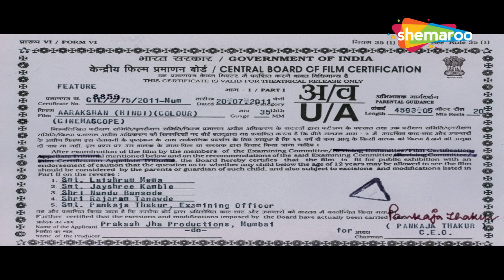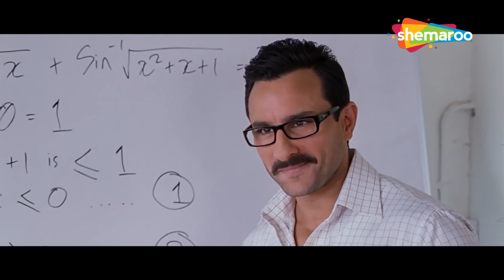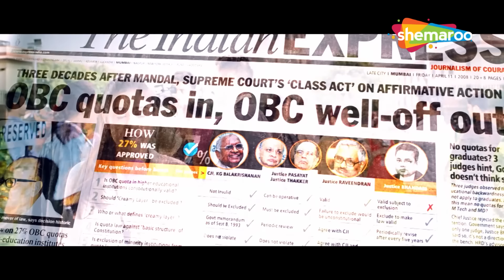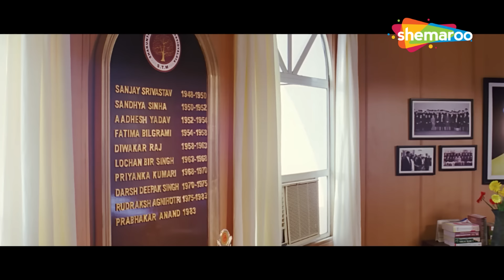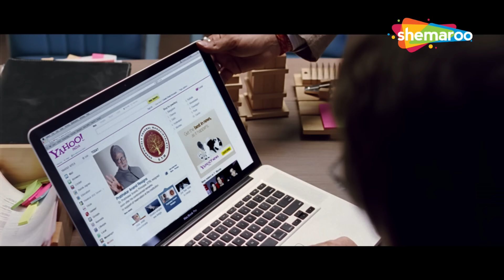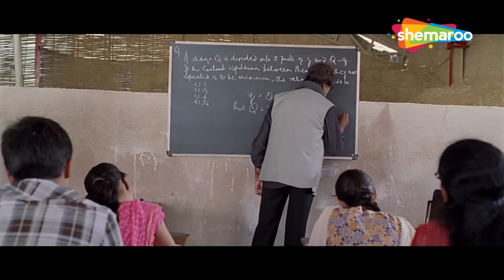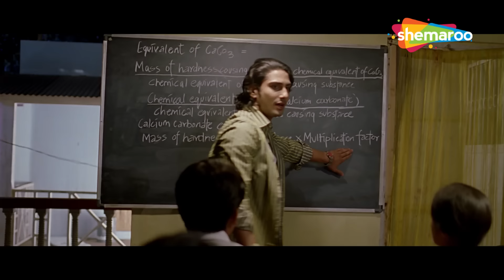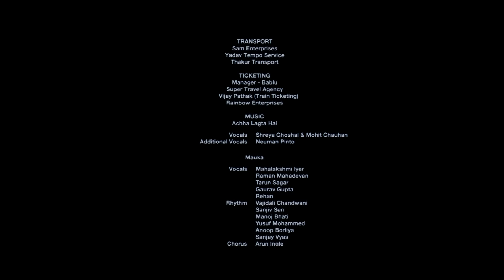ओबीसी आरक्षण को लेकर बनायीं एक दिलचस्प फिल्म | Amitabh, Saif, Deepika, Manoj | Aarakshan FULL MOVIE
एसटीएम कॉलेज के प्रिंसिपल डॉ. आनंद अपने शिष्यों के साथ सुप्रीम कोर्ट के ओबीसी आरक्षण के फैसले का पालन करने के लिए संघर्ष करते हैं। हालांकि, ऐसा करते हुए उन्हें कई बाधाओं को पार करना पड़ता है।

Dr Anand, the principal of STM College, along with his disciples, fights to abide by the OBC reservation verdict of the Supreme Court. However, they have to overcome many obstacles while doing so.

Movie Name - Aarakshan (2011) आरक्षण
Star Cast - Amitabh Bachchan, Saif Ali Khan, Deepika Padukone, Manoj Bajpayee, Prateik Babbar, Aanchal Munjal, Chetan Pandit